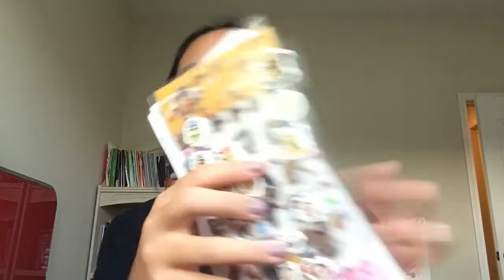BIRTHDAY HAUL😱💞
I officially turned older on July 8! I am so thankful for everything and I love everything I received so much.